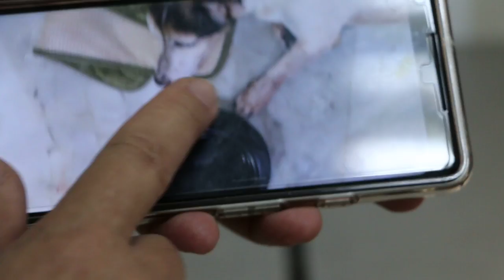A 14-year-old Jack Russell had seizures and vomited blood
27 Sep 2018.

Good bodily condition 5/9.  Sudden onset fits today. Had been lethargic. Heart sounds are muffled indicating pericaridal effusions. Blood test showed total white cell count increased, indicating bacterial infection of the blood. 5 years ago, this dog had left perineal hernia repair and was OK after another recurrence. The dog was neutered at the recurrence and now has no hernia.

The cause of seizures could be due to the abnormal heart and the liver disease (increased liver enzymes). X-rays of the heart would be done the next day. The much loved dog passed away around 12 hours later.